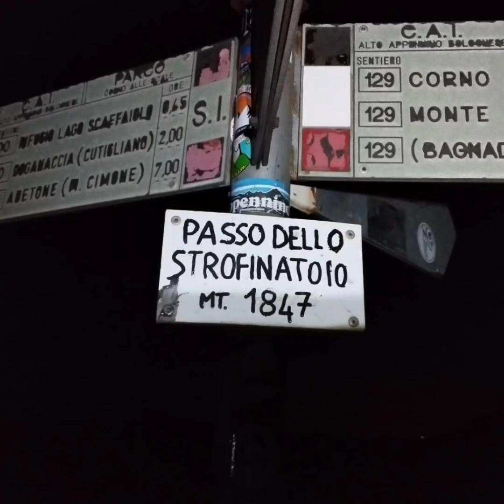Marmotte di Montese Alba sul Corno